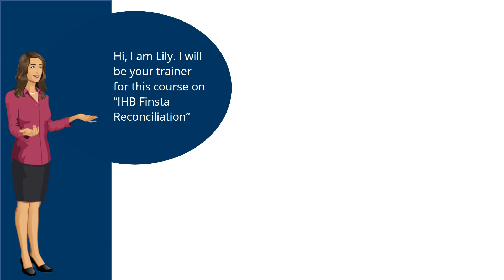IHB Finsta Reconciliation : 1. Course Introduction